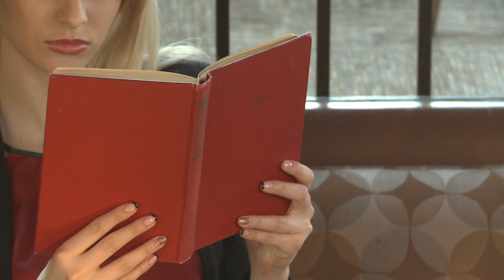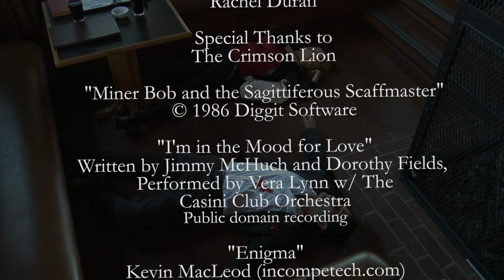The Zeigenfuss Date (final cut)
A man and woman go on a date. Just an ordinary date. Only . . . there's something else going on.
OFFICIAL SELECTION--Back in the Box Competition
SELECTED TO SCREEN--Staunton International Film Festival

This was my final project for my SCWR 511 at Loyola Marymount University. So that's what happens when you give the screenwriter a camera! Starring Anina Youroukova, Franky Bernstein, and Siena Ciarrocchi. Full credits in film.